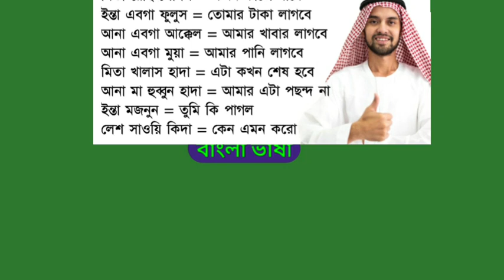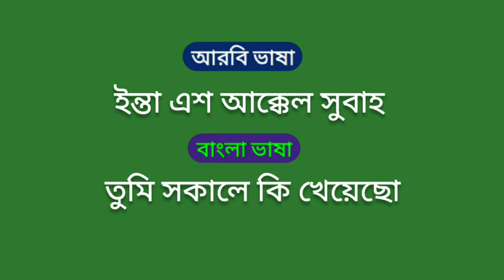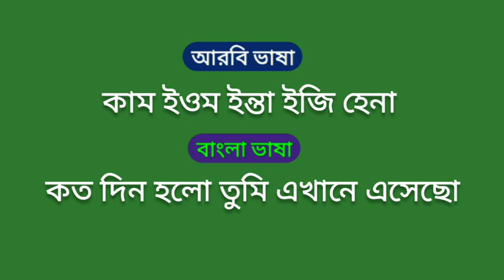আরবি ভাষা শিখুন খুব সহজে গুরুত্বপূর্ণ শব্দ গুলো নতুনদের জন্য arabic_to_bangla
angreji bhasha
আরবি ভাষা শিক্ষা ১